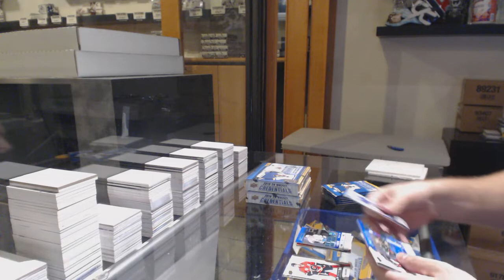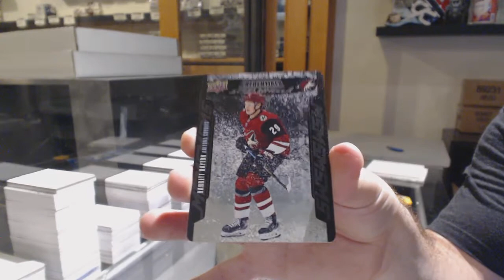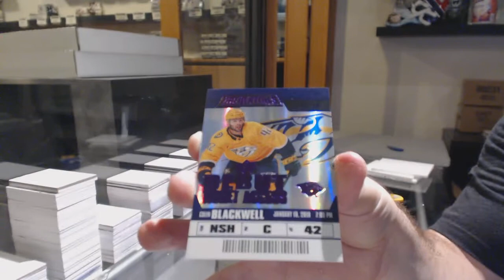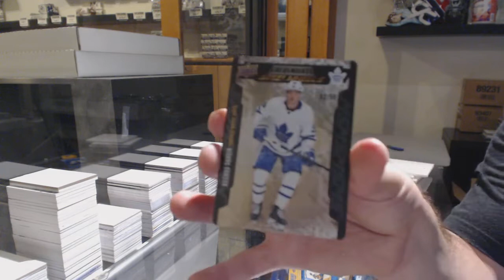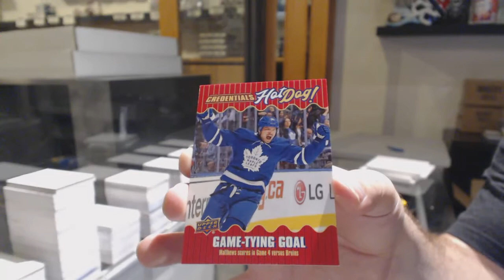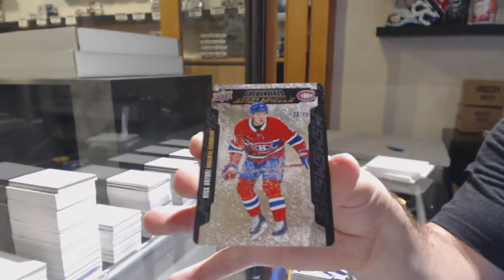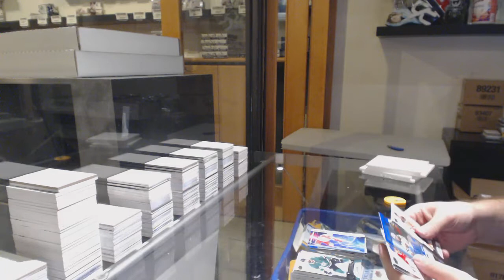Wheels1959's 19-20 Upper Deck Credentials Hockey 4 Box Break